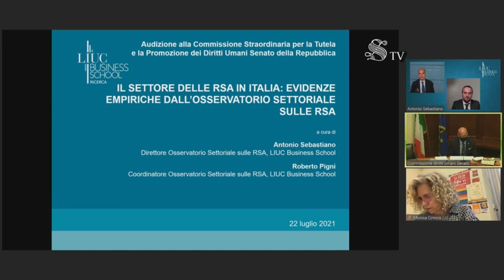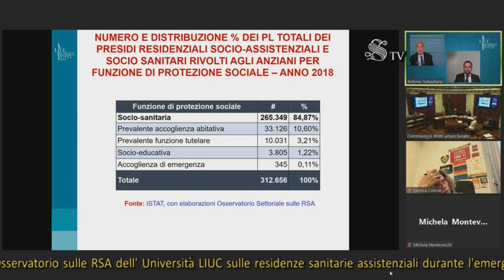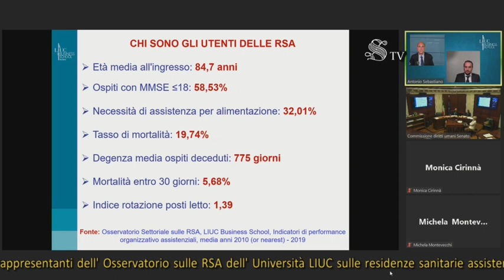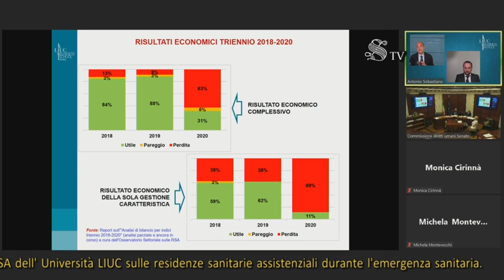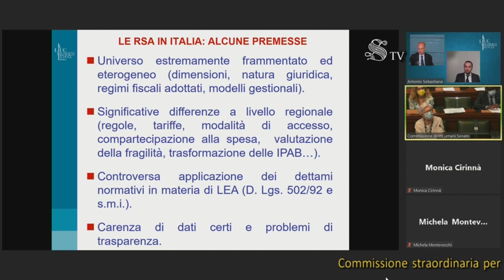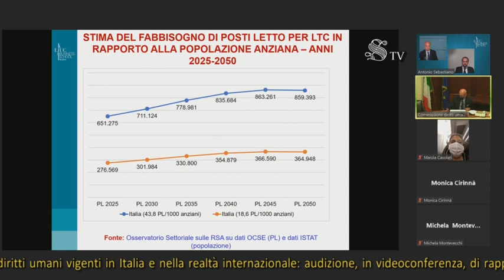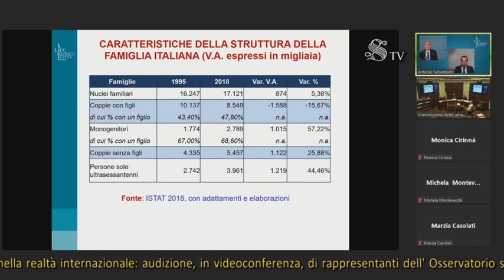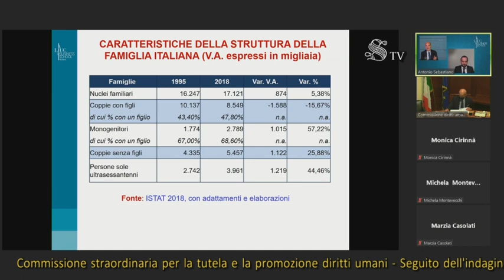Livelli e meccanismi di tutela dei diritti umani - Audizione Università LIUC sulle RSA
Seguito dell'indagine conoscitiva sui livelli e i meccanismi di tutela dei diritti umani vigenti in Italia e nella realtà internazionale: audizione di rappresentanti dell'Osservatorio sulle RSA dell'Università LIUC sulle residenze sanitarie assistenziali durante l'emergenza sanitaria.
Commissione straordinaria diritti umani
22 Luglio 2021 ore 13.00